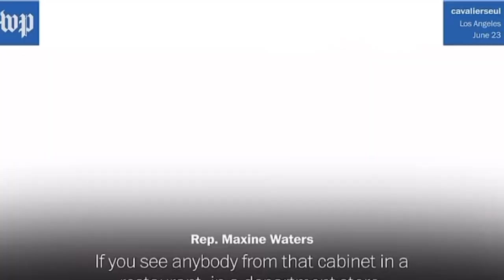The Democrats Latest Meltdown!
The Democrats Latest Meltdown! "Political heavyweights James Carville and Nancy Pelosi faced an epic meltdown over shocking Trump poll numbers. The unexpected results triggered a fervent reaction from the seasoned strategists, highlighting the intense polarization of American politics. Their impassioned response underscores the high stakes of the upcoming election and the deep divisions within the nation."
00:00 Triggered Pelosi
02:21 Protest Pelosi
04:44 Go Back to China
08:12 Y R we Protesting again?
09:45 Jimmy!